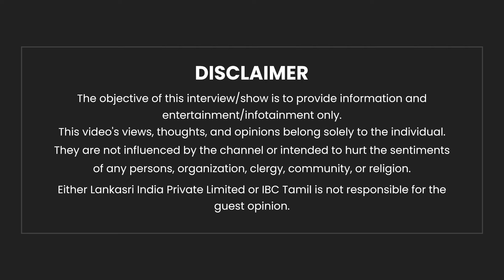திராவிட அரசியலை வெறுக்கும் தமிழக மக்கள்! - Journalist Vishwa Vishwanath Breaks | ADMK | DMK | IBC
திராவிட அரசியலை வெறுக்கும் தமிழக மக்கள்! - Journalist Vishwa Vishwanath Breaks | ADMK | DMK | IBC Tamil

Beauty Nighties
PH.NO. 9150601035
PH.NO.9500959600
65-A,A2 BAMBALAMMAN KOVIL STREET,
DHALAVAIPURAM, CHETTIYARPATTI-626122
VIRUDHUNAGAR DT.